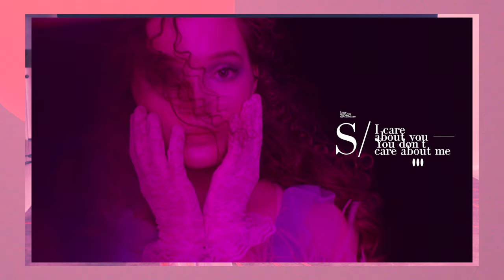sanah - Invisible Dress (Maro Music x Skytech Remix)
Pablo’s Official Video for Invisible Dress (Maro Music & Skytech Remix) by sanah! ► Raison.lnk.to/InvisibleDressRmx

Pablo’s DANCE PANIC 🚨 The hottest EDM/Dance tunes on YouTube! 🔥 You like what you see?

You love Electronic Music?! Explore the whole world of Pablo’s Music on YouTube!

► Pablo’s MIND MELT 🤤 Ease your mind with the best Electronic & Chillout music

Pablo’s Music on social media!

Pablo’s DANCE PANIC is part of the Guesstimate MCN